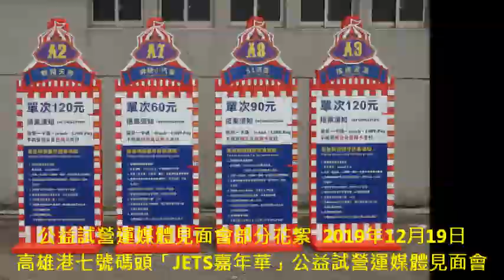公益試營運媒體見面會部分花絮 高雄港七號碼頭「JETS嘉年華」公益試營運媒體見面會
High翻親子的「JETS嘉年華」40項娛樂設施、15間美食市集在高雄港七號碼頭→鼓山區蓬萊路6號
12月20日試營運，12月21日正式開港，活動時間：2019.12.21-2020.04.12，相關票務及營業時間，即日起於官網、臉書FB6折早鳥優惠票搶購中。
園區支付系統使用ACER、icash、ipass一卡通以及LINE Pay等多元支付，交易便利又便民。
歐美最大JETS嘉年華首站選高雄港七號碼頭，12月21日尖叫開港100天(7部影片)